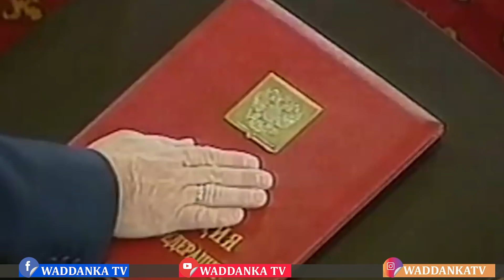DEG DEG MD Farmajo Oo Kabaha La Dulmaray Mucaaradka, Xog Kale Oo Sir Ah Shaaciyey, Yaa Kenya Kagatay